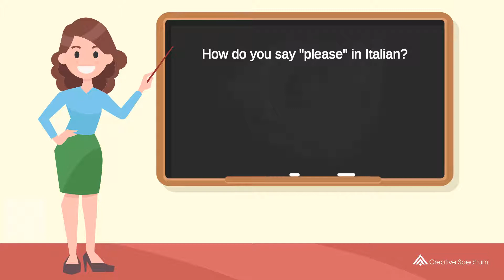How do you say "please" in Italian? | How to say "please" in Italian?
This Italian vocabulary lesson for English speakers is provided to you by Creative Spectrum Education.